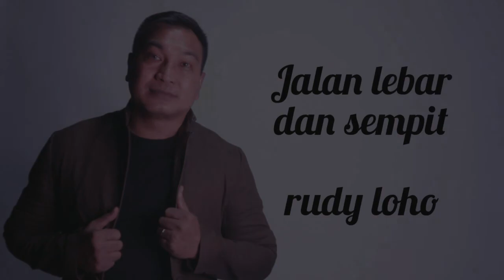Jalan lebar dan sempit (AUDIO OFFICIAL) Rudy Loho - Lagu Rohani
Jalan lebar dan sempit
Ciptaan: Rudy Loho
Vocal: Rudy Loho
Lagu rohani (Audio)